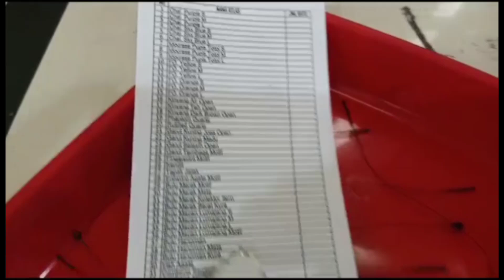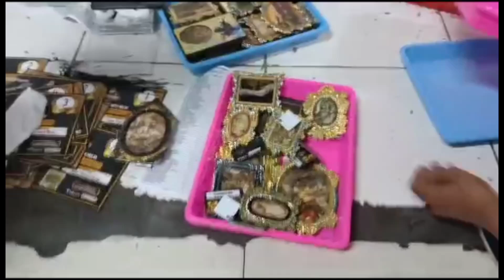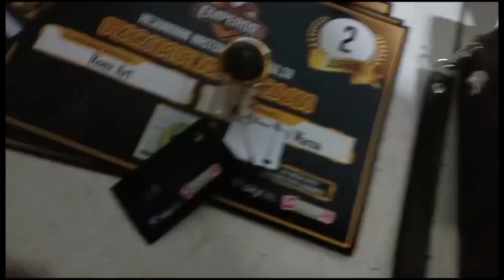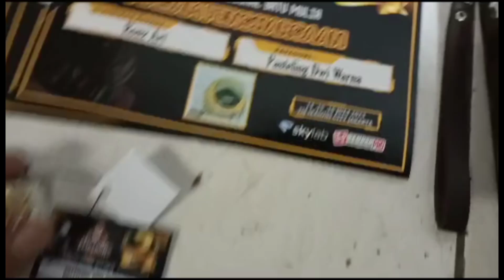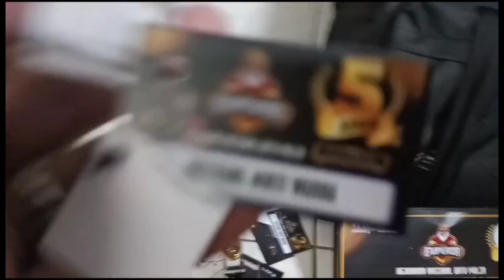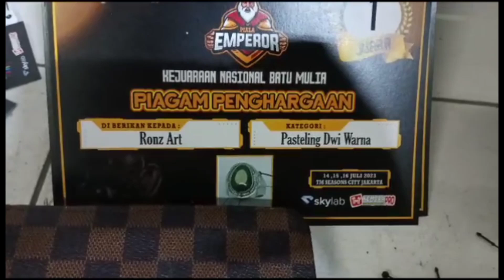KONTES BATU AKIK PERMATA PIALA EMPEROR SEASON CITY KE 5